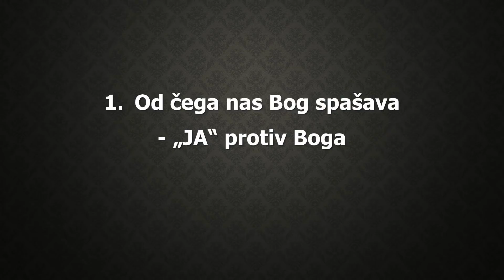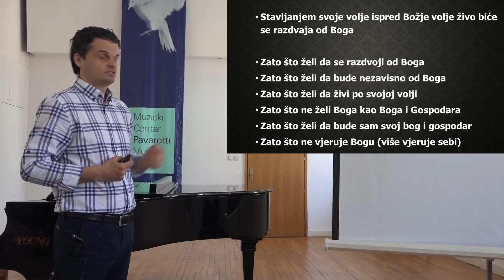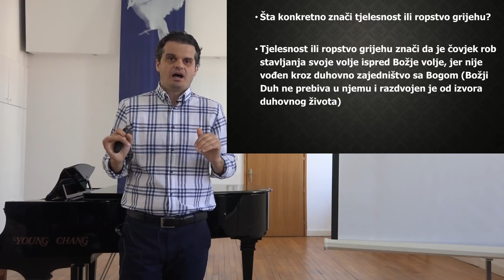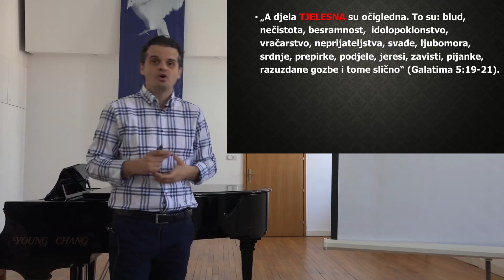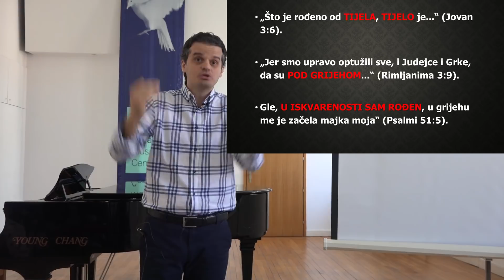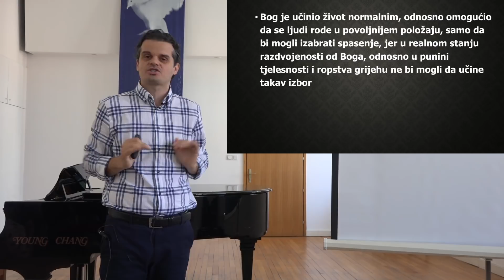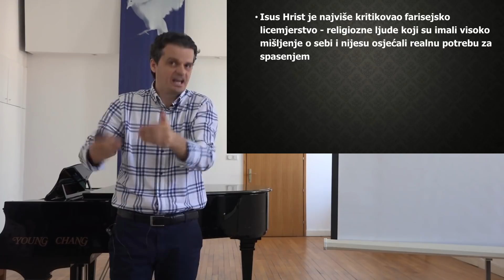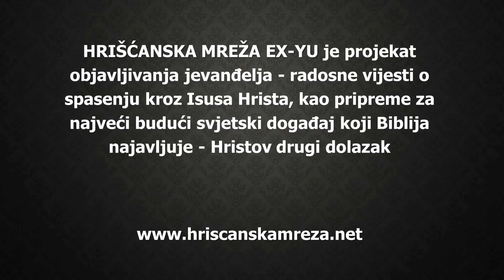(1) Zdravko Vučinić: Od čega nas Bog spašava - "JA" protiv Boga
Koji je to najveći čovjekov problem zbog čega mu treba spasenje? Šta znače tjelesnost i ropstvo grijehu koje Biblija pripisuje čovjeku? Zašto čovjek čini grijeh? Da li čovjek mora da čini grijeh ili ima izbor? Gdje je u svemu čovjekovo "JA"?

U prezentaciji "Od čega nas Bog spašava - JA protiv Boga" saznaćate odgovore na ova i druga važna pitanja kojima se bavi Biblija.

Mostar (Bosna i Hercegovina), april 2018.